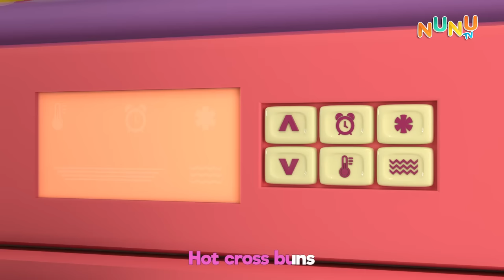Children Together Loving Each Other | Baby Songs | Nursery Rhymes | NuNu Tv